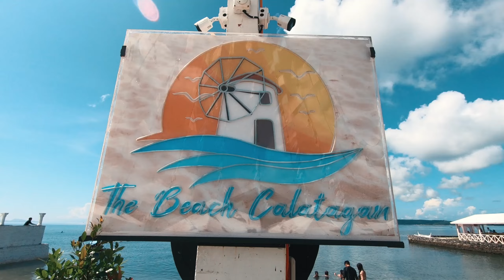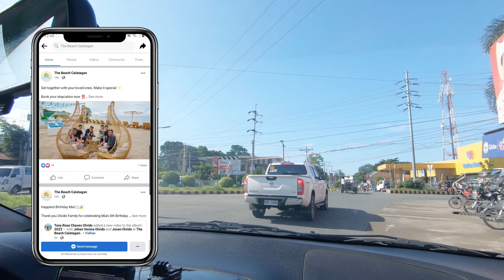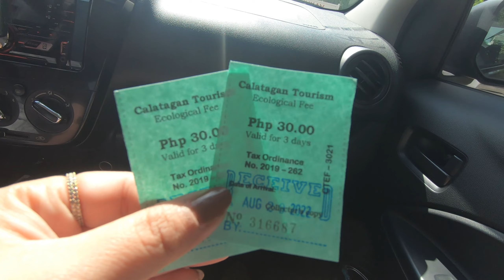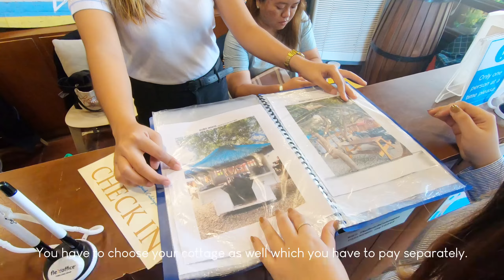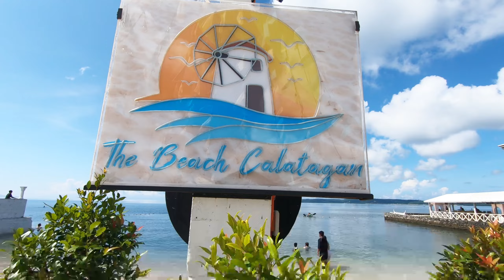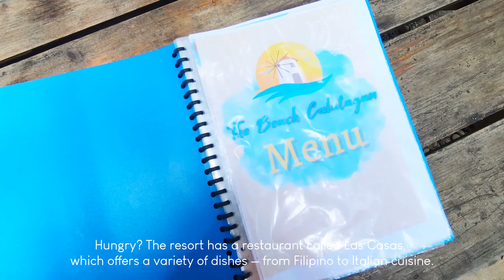Instagrammable Beachfront Resort near Metro Manila: The Beach Calatagan | Drei Casimiro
Enjoy a cozy and Instagrammable vacation at The Beach Calatagan in Batangas. The Beach Calatagan has different IG-worthy seating areas & cabanas with an ocean view.

If you want to visit, the resort offers day tour from 8AM-8PM and overnight accommodations from 2PM-12NN. They also offer different water activities such as Kayak, Pedal Boat, Paddle Board, Water Trampoline, and Aqua Bike for rent.

Music by Brandon Rosen - If I was in love with you...